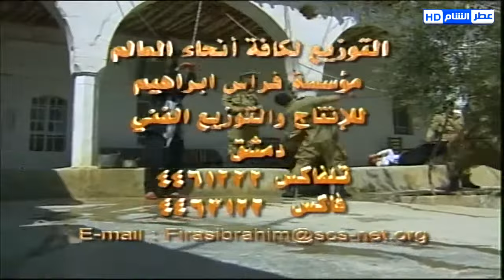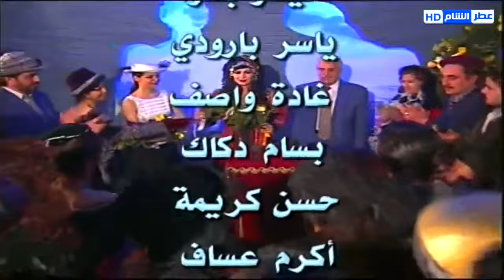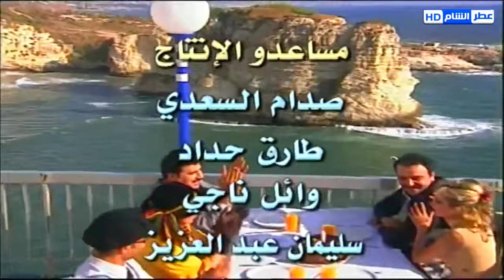وردة لخريف العمر الحلقة 15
مسلسل
مسلسل اجتماعي يتحدث عن المتغيرات الاجتماعية والاقتصادية التي حصلت في سورية على مدى أربعة عقود بين أعوام الخمسينات والتسعينات من القرن العشرين. كما يتناول مشكلات اجتماعية وعاطفية انسانية وطغيان التقاليد والعادات الاجتماعية على خلفية الأحداث السياسية والصراع المادي بين الفئات المتضادة.
بطولة